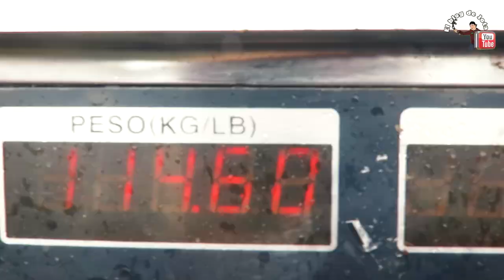🍈 Un Día COSECHANDO Maracuyá 🌱 El blog de Jota